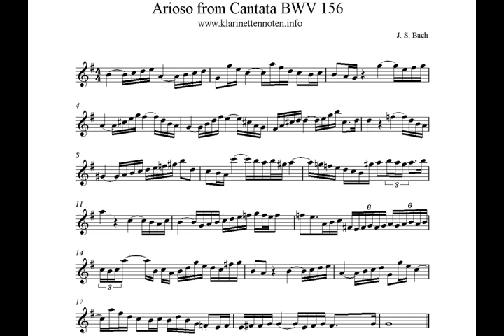Play Clarinet - Arioso BWV 156